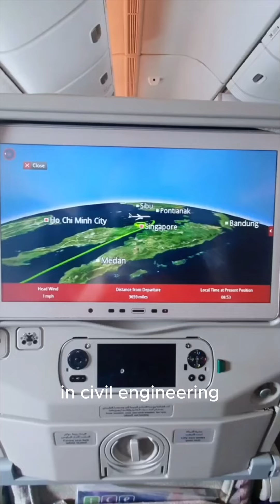Civil Engineer turned AI Startup founder: A week in the life Building Construction AI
🏗️ Join me on a busy week as a Civil Engineer turned Startup Founder in the bustling worlds of construction and artificial intelligence! 🚀 In this video, we take an inside look at a week in my life as I develop Civils.ai, an innovative AI solution designed to revolutionize the construction industry.

🌏 Starting in Singapore, where innovation meets tradition, I set off to the UK to immerse myself in the latest construction technologies and trends. Watch as I attend a prestigious construction conference in London, engage in insightful meetings with industry leaders at Mott MacDonald and ARUP, and dedicate hours to coding and enhancing Civils.ai.

👷‍♂️ Perfect for Civil Engineers, Structural Engineers, CAD Technicians, and AEC Professionals, this video provides a firsthand glimpse into the integration of AI with construction. Whether you're interested in the technical details of engineering or the strategic application of AI in building and design, there's something here for you.

🤖 Explore how AI is transforming the construction industry, see real-world applications, and get inspired by the potential of technology to solve complex engineering challenges. This video is a must-watch for anyone passionate about construction technology and innovation.

Join the conversation by commenting your thoughts and experiences with AI in the construction industry. Let’s build the future together!